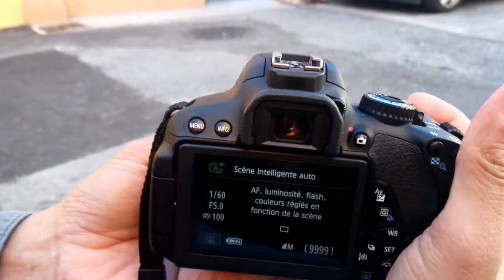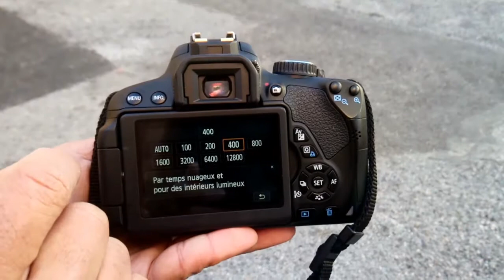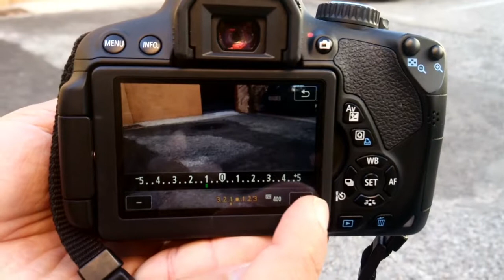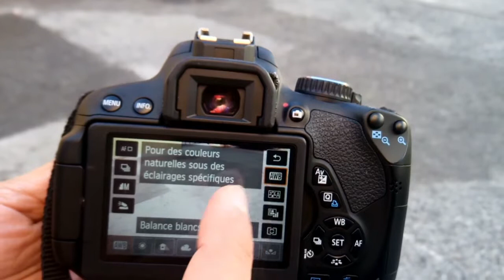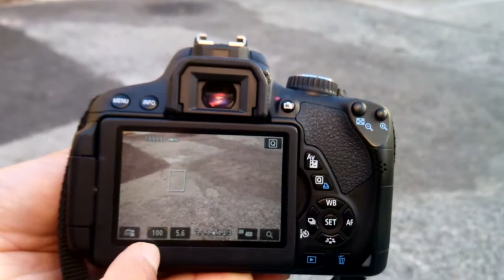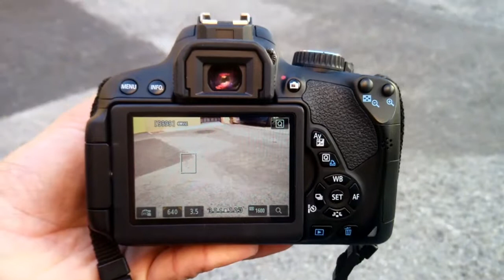CANON EOS 650D en Mode AUTO, P , M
Formation Photo avec le Reflex CANON EOS 650 D très polyvalent et  sa manipulation en mode AUTO, en mode P, et en prise de vue Manuel... Exemple de cours réalisé avec J.H.MAILLOT et REFLEXEPHOTO.